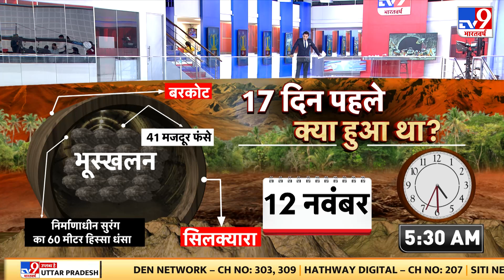Uttarkashi Tunnel Rescue: 17 दिन तक 41 योद्धाओं का 'बैटल ऑफ सिलक्यारा' | CM Dhami